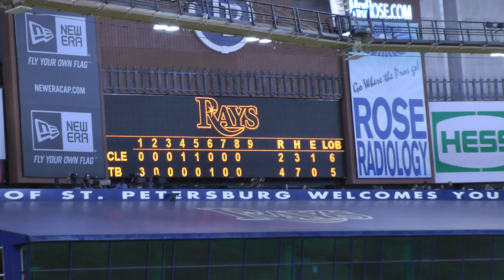Tropicana Field Scoreboard and outfield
During a game between the Tampa Bay Rays and the Cleveland Indians a look around the stadium in St. Petersburg, Florida.

The Tampa Bay Rays are a Major League Baseball (MLB) team based in St. Petersburg, Florida. The Rays are a member of the Eastern Division of MLB's American League. Since their inception in 1998, the club has played at Tropicana Field. Having finished in last place in nine of their first ten seasons, the Rays' first season with a winning record was 2008, when they won their first division title and proceeded to win the pennant. Since 2007, the Rays have had four straight winning seasons and three playoff appearances, including two AL East championships.

In November 2007, majority owner Stuart Sternberg made significant changes to his franchise's image, changing the club's name from the Tampa Bay Devil Rays to the "Tampa Bay Rays", which he described as "a beacon that radiates throughout Tampa Bay and across the entire state of Florida."[1] The teams' primary colors, formerly black, green, and blue, were changed to navy blue, Columbia blue, and gold, and the team's symbol was changed from a devil ray to a ray of sunlight. The devil ray symbol, however, is still used on the sleeve of their jerseys, and there is still a tank of cownose rays in the outfield.